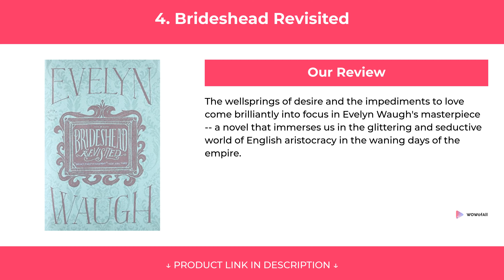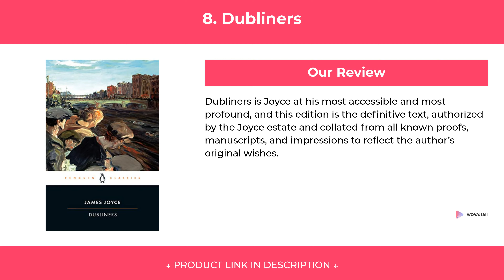8 Best Books To Transport You Overseas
8 Best Books To Transport You Overseas

We have put up more than 67 hours of research in finding the Best Books To Transport You Overseas. We have checked various reviews & requirements and based on that we have finalized this list of 8 Best Books.

1. Doctor Zhivago

2. The Sun Also Rises

3. Americanah

4. Brideshead Revisited

5. Love In The Time Of Cholera

6. Tender Is the Night

7. The Brief Wondrous Life Of Oscar Wao

8. Dubliners

8 Best Books To Transport You Overseas

1. Doctor Zhivago

2. The Sun Also Rises

3. Americanah

4. Brideshead Revisited

5. Love In The Time Of Cholera

6. Tender Is the Night

7. The Brief Wondrous Life Of Oscar Wao

8. Dubliners